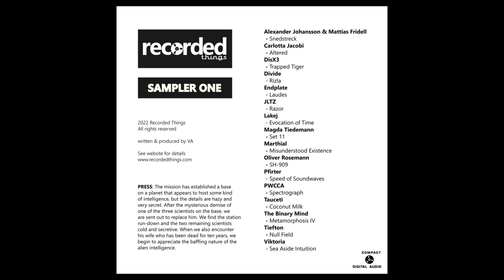Oliver Roesemann - SH 909 [RECT007]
Label: Recorder Things
Artist: VA
Title: Sampler One VA
Cat.Number: RECT007
Format: CD, Digital
Release Date: December 16, 2022

The mission has established a base on a planet that appears to host some kind of intelligence, but the details are hazy and very secret. After the mysterious demise of one of the three scientists on the base, we are sent out to replace him. We find the station run-down and the two remaining scientists cold and secretive. When we also encounter his wife who has been dead for ten years, we begin to appreciate the baffling nature of the alien intelligence.

Tracks:
1.Alexander Johansson & Mattias Fridell - Snedstreck
2.Carlotta Jacobi - Altered
3.DisX3 - Trapped Tiger
4.Divide - Rizla
5.Endplate - Laudes
6.JLTZ - Razor
7.Lakej - Evocation of Time
8.Magda Tiedemann - Set 11
9.Marthial - Misunderstood Existence
10.Oliver Rosemann - SH-909
11.Pfirter - Speed of Soundwave
12.PWCCA - Spectrograph
13.Tauceti - Coconut Milk
14.The Binary Mind - Metamorphosis IV
15.Tiefton - Null Field
16.Viktoria - Sea Aside Intuitio

Follow Cartel
Cartel Linktree: